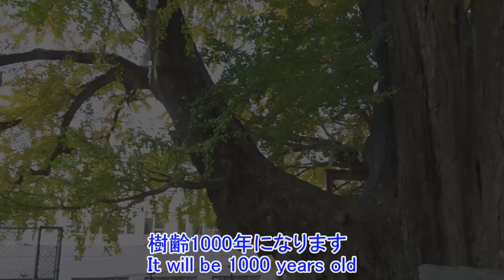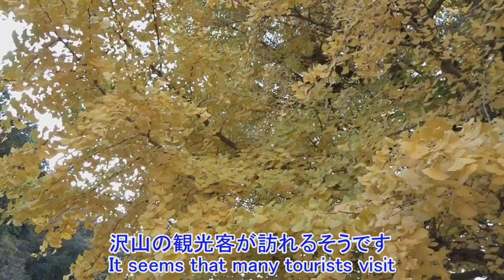兵庫県指定 天然記念物 佐用の大イチョウ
天然記念物　兵庫県佐用郡の大イチョウ